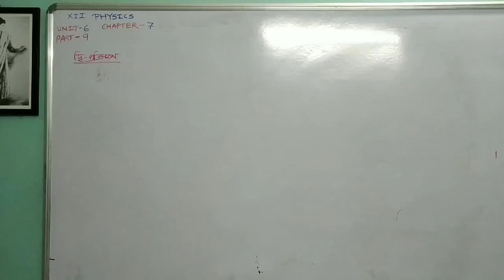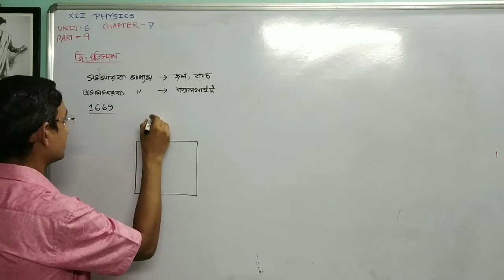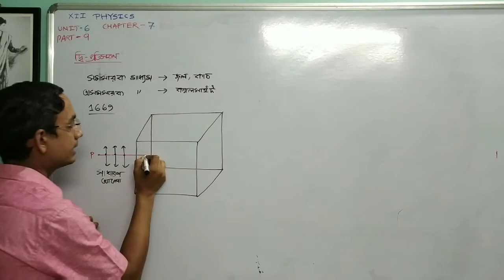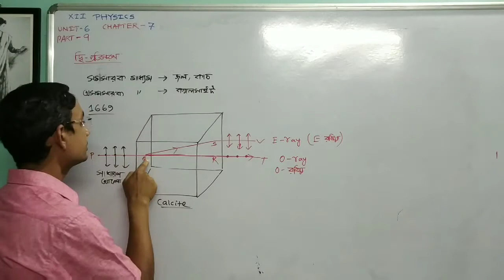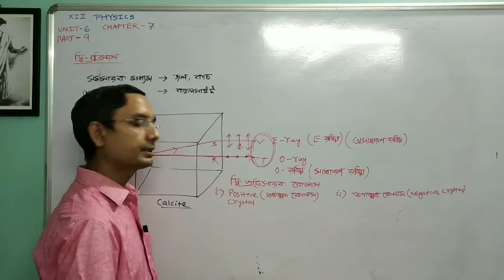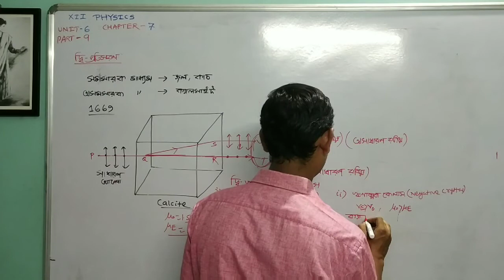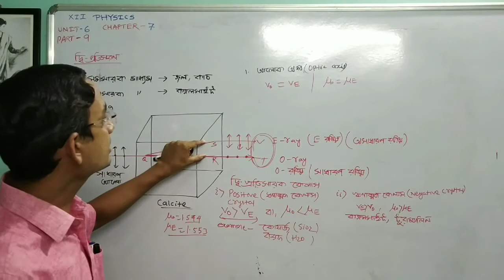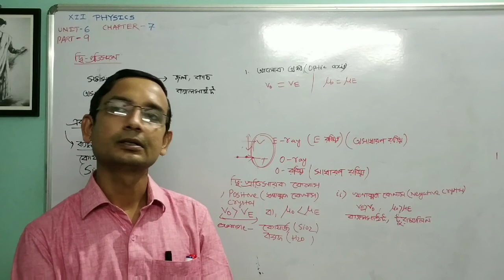XII আলোর সমবর্তন PART-9 দ্বি প্রতিসরণ,ধনাত্মক ও ঋণাত্মক কেলাস UNIT-6 CHAPTER-7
আলোর দ্বি প্রতিসরণ, সাধারণ  ও অসাধারণ রশ্মি, ধনাত্মক কেলাসে ও ঋণাত্বক কেলাস,আলোক অক্ষ